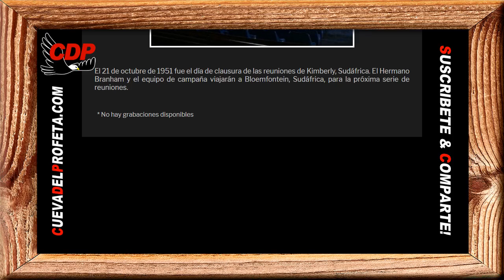He estado buscando el Espíritu Santo por años | Pan de Vida Diario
El Pan de Vida Diario: He estado buscando el Espíritu Santo por años | William Marrion Branham En Español
✅ CITA: William Branham Profeta
55-0114
Doctor Moisés

Es lo mismo con el Espíritu Santo. Ud. dice: “He estado buscando el Espíritu Santo por años”. No lo estoy regañando. O Ud. ha sido mal enseñado o algo anda mal, o Ud. no entiende. Dios está obligado a Su Palabra. Pedro dijo en el Día de Pentecostés: “Arrepentíos y bautizaos cada uno de vosotros en el Nombre de Jesucristo para el perdón de vuestros pecados y recibiréis el don del Espíritu Santo”. Esa es la Escritura, tan clara como sé leerla. Si Ud. se arrepintió y se bautizó, entonces Dios está obligado, si su fe está correctamente dirigida a Dios, para que Él le dé el Espíritu Santo en el minuto que Ud. obedece Su Palabra. Créalo. Dios se lo vindicará a Ud. Si su corazón está verdaderamente correcto delante de Dios y ha sido enseñado bien y lo cree y camina allí con seguridad, algo va a suceder porque Dios está más deseoso de darle el Espíritu Santo de lo que Ud. está deseoso de aceptarlo.

Pan diario Apocalipsis 22:14
Bienaventurados los que lavan sus ropas, para tener derecho al árbol de la vida,...

00:05 Bienvenida Cueva del Profeta
00:12 Cita Biblíca
00:45 Cita del Mensaje de William Marriom Branham

profeta branham
hermano branham
predicas cristianas
edgardo rivera
william marrion branham videos